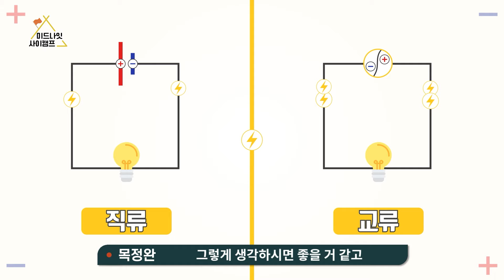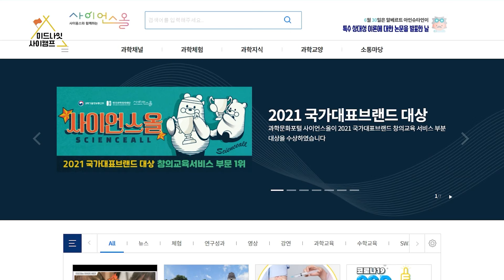[미드나잇사이캠프] 나 과학토크 좋아하네..💜ep.1-2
지난주, 과잘알/과알못 팀이 에디슨 박물관과 커피 박물관을 방문하며,
다양한 과학의 세계를 체험했는데요!

그 후 함께 모여 서로 경험했던 내용을 나누는 시간을 가졌습니다!

듣다 보면 점점 과며들게 되는 흥미로운 대화들..🤭

📌다음 편 예고!
커피를 주제로 한 맞..짱..토론?!!🤜🤛